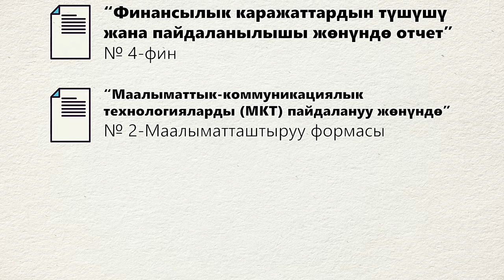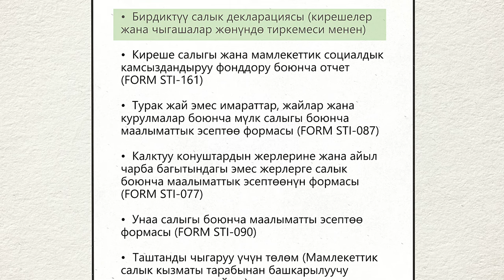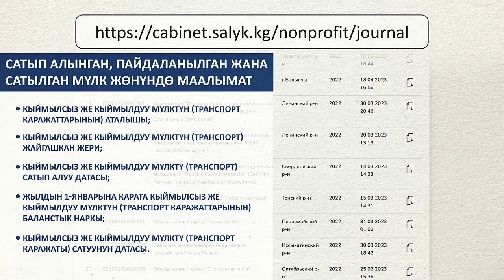Коммерциялык эмес уюмдар мамлекетке отчет тапшырабы?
Коммерциялык эмес уюмдардын отчеттуулук маселеси өзгөчө көңүл бурууга татыктуу, анткени бул процесс ачык-айкындуулукту жана коом алдындагы жоопкерчиликти камсыз кылууда маанилүү ролду ойнойт.

Айтсак, ата мекендик коммерциялык эмес уюмдардын финансылык жана оперативдик ишмердүүлүгү мамлекет тарабынан тыкыр көзөмөлгө алынат. Бүгүнкү күндө аталган уюмдар үч башка ведомствого отчеттун 17 түрүн тапшырат